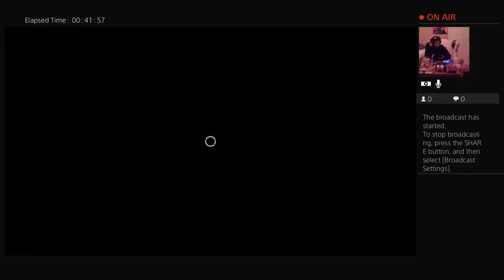DcClouds PS4 DBD gameplay